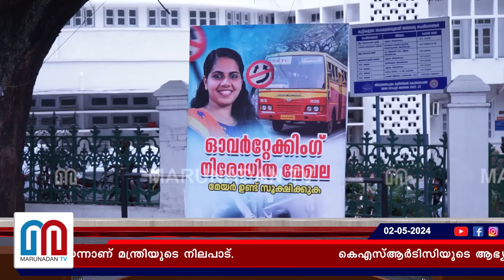മെമ്മറി കാർഡ് നഷ്ടപ്പെട്ടതിൽ അതൃപ്തിയുമായി മന്ത്രി ഗണേഷ് I k b ganesh kumar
കെഎസ്ആർടിസിയുടെ ആഭ്യന്തര അന്വേഷണ റിപ്പോർട്ടിനൊപ്പം ബസിനുള്ളിലെ ക്യാമറയിലെ ദൃശ്യവും വേണമെന്ന കടുത്ത നിലപാടിലാണ് മന്ത്രി. ബസിലെ ക്യാമറയുടെ കാണാതായ മെമ്മറി കാർഡ് ലഭിച്ച ശേഷമാകാം തുടർനടപടിയെന്നാണ് മന്ത്രിയുടെ നിലപാട്.